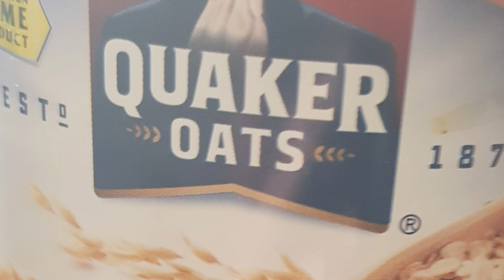కమ్మటి రుచిగా వుండే జీడిపప్పు ఓట్స్ పొంగలి # malli malli tinali anipinchay jeedipappu oats pongali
Ingredients : Oats -2 cups,  green gram/Moong dal-1 cup,  salt, chilli powder-little, green chillis -2,  Onion -1,  Ginger & garlic -1,  jeera -small, cashew nuts -10,  curry leaves-5.